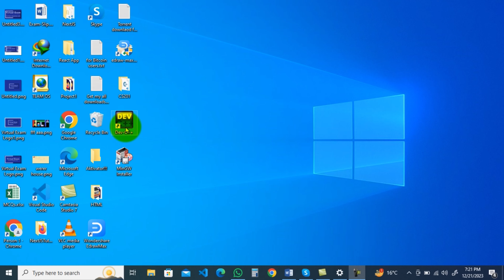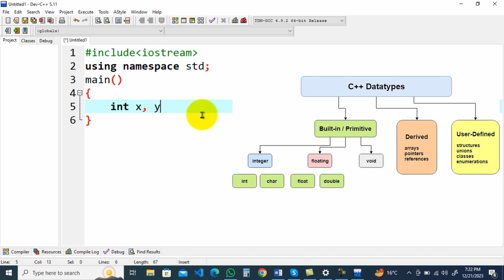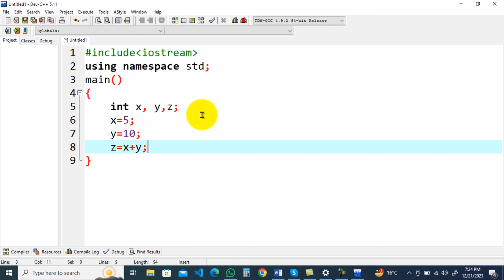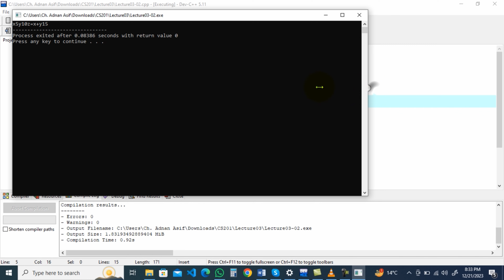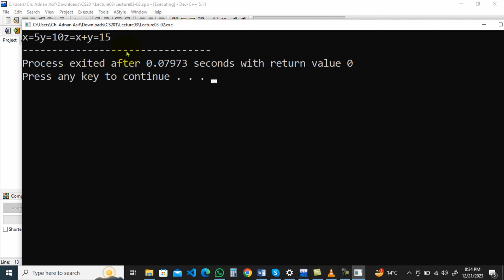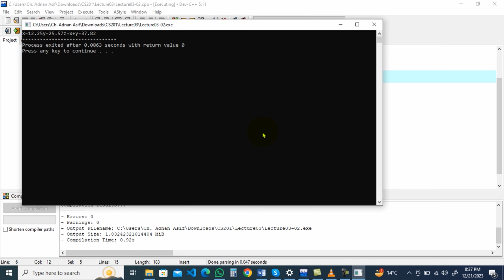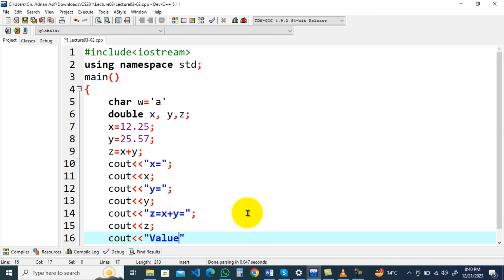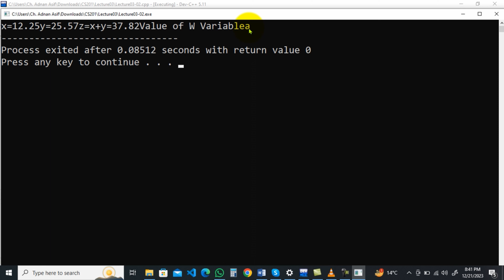C++ | Lecture03-02 | Addition Operators | Adding Two Numbers in C++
Welcome to an immersive journey into the heart of C++ programming! This detailed tutorial is your key to mastering the foundational concept of adding two numbers in C++. Whether you're a complete beginner or someone eager to solidify your coding skills, this video breaks down the process in a comprehensive, easy-to-follow manner.

We'll start by explaining the fundamentals, covering how to declare variables and gather user input. You'll witness firsthand the power of arithmetic operators in C++ and learn how they facilitate the addition of two numbers. Clear code examples and visual explanations will guide you through each step, ensuring a deep understanding of the process.
0:00-Introduction
6:34- How to Add Long and Short Integers
8:02- How to Add Float Numbers

But that's not all – we'll explore different scenarios, from handling integers to incorporating floating-point numbers, showcasing the versatility and adaptability of C++ in handling various data types during addition.

Furthermore, we'll discuss best practices, tips, and common pitfalls to avoid, empowering you to write efficient and robust code. By the end of this tutorial, you'll have a solid grasp of the core principles behind adding two numbers in C++, enabling you to confidently apply this knowledge to solve more complex problems and dive deeper into the world of programming.

So, join us on this enriching journey as we unravel the magic of addition in C++, equipping you with the skills and confidence to tackle programming challenges with ease and precision!